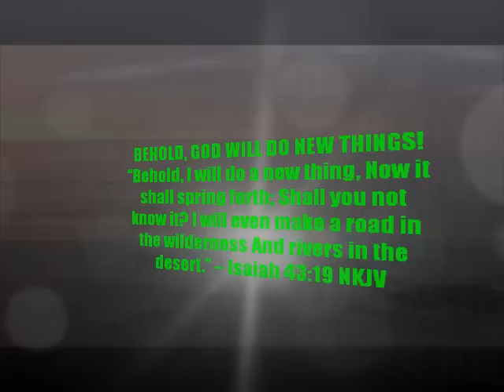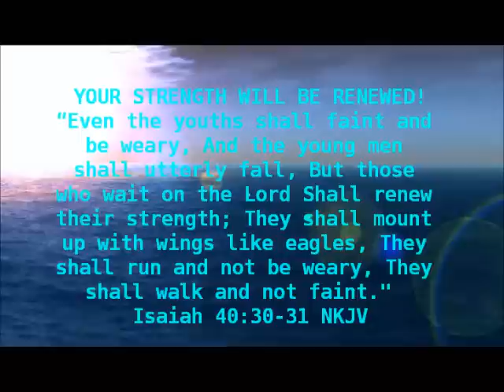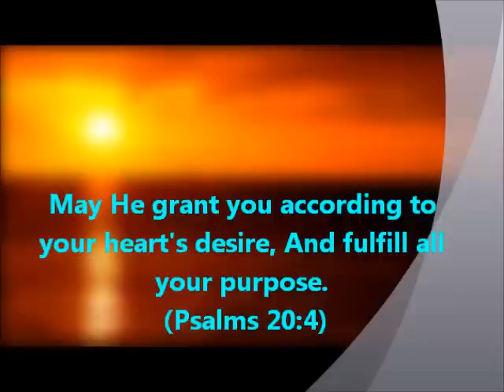Inspirational Bible Verses for the New Year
for more inspirational stuffs.

New year is a perfect time to start afresh. The Bible is a potent minefield for inspirational thoughts that will set forth our direction for the year. It’s always a good stuff. For Christians, there is no other book that could provide motivation and inspiration than the very Word of God. It’s alive. It’s active. It’s powerful. Here are some New Year Inspirational Bible Verses that will speak to you personally.